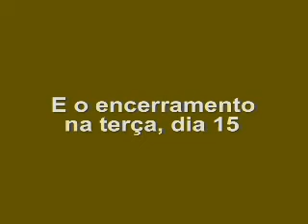Programa Mudança de Vida Hoje - Postura íntegra e fiel.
Bispa Cleo fala sobre:  Postura íntegra e fiel.
10/11/2011